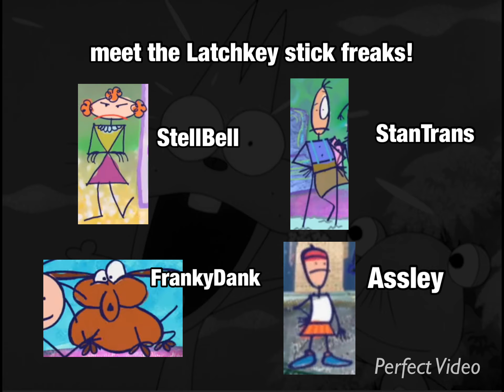meet the cast of the Latchkey stick freaks! (short ver.)